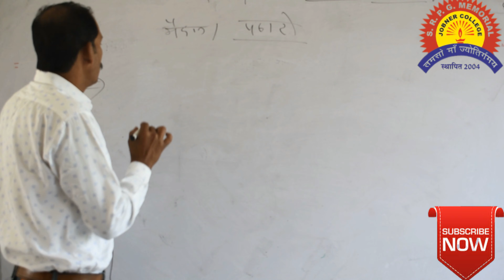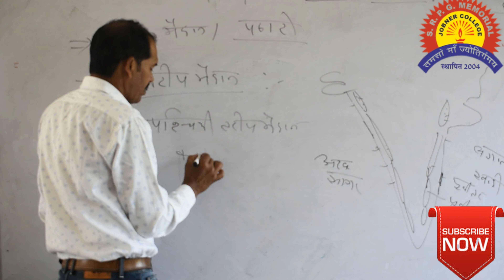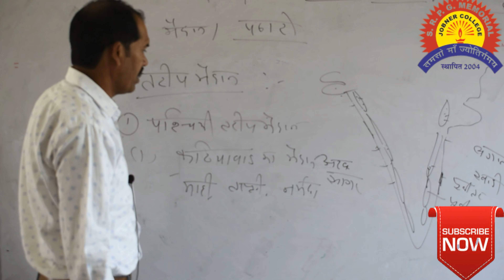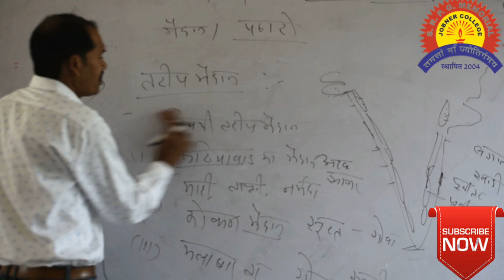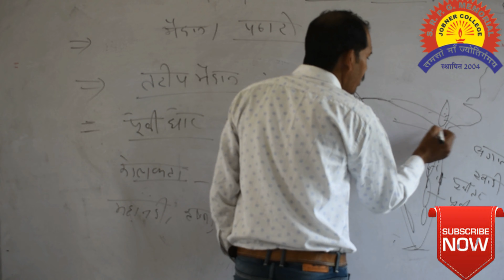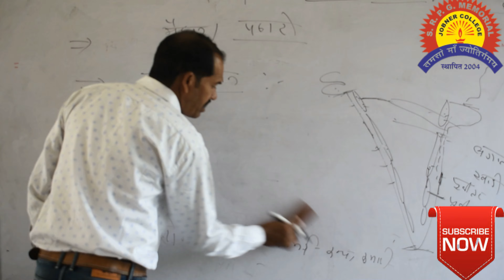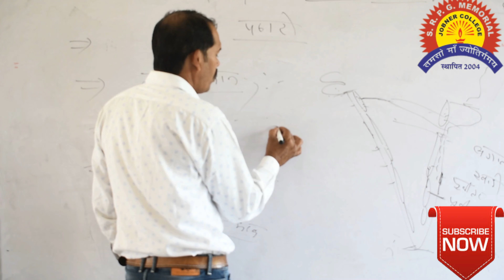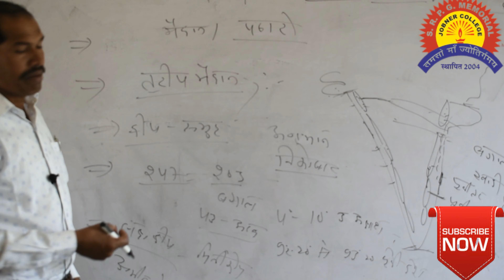भारत के तटीय मैदान पूर्वी तटीय मैदान पश्चिमी तटीय मैदान